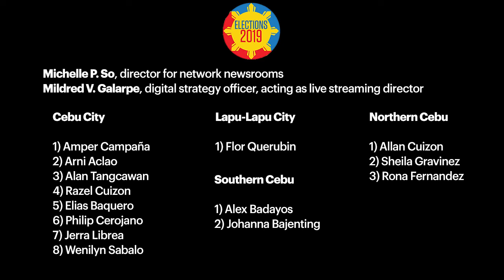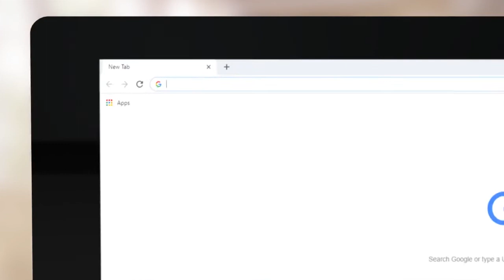'Coverage Like No Other'